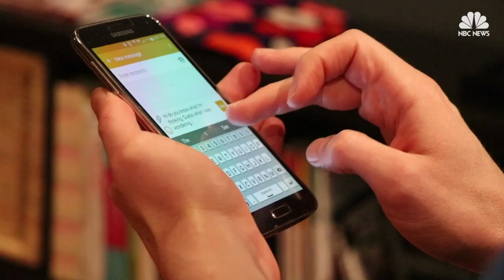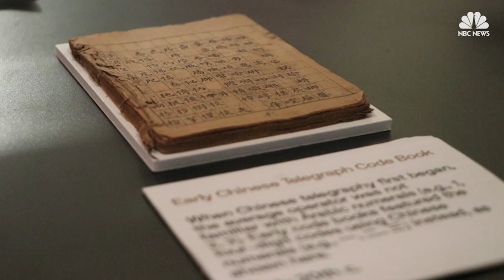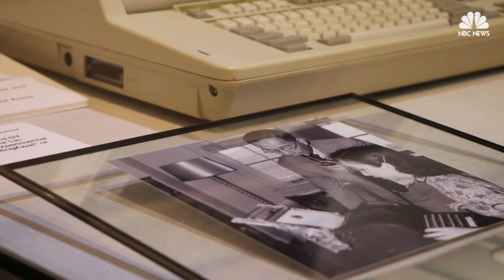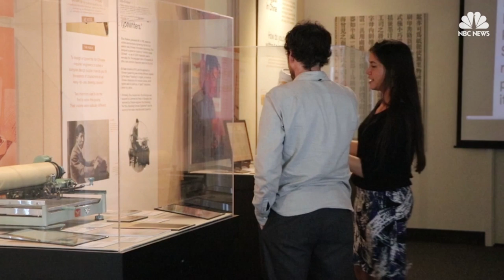Exploring The Link Between Chinese Language And Modern Technology | NBC News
At the San Diego Chinese Historical Museum, a new exhibit explores Chinese typewriting and how modern technology is adapting to include one of the world's most-spoken languages.